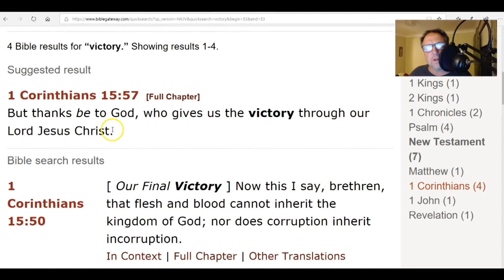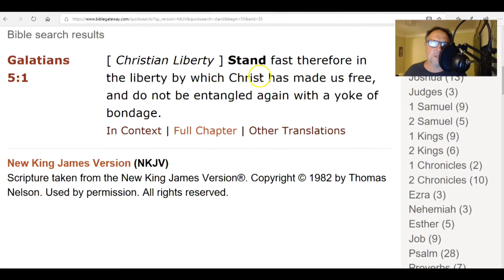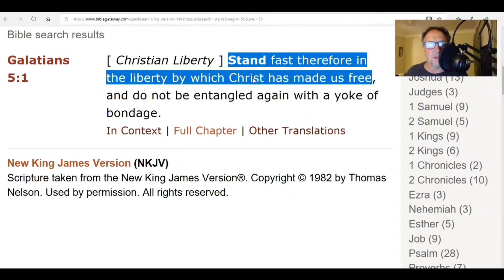Jehovah's Witnesses Proverbs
Insights into the New Testament application of Proverbs for Jehovah's Witnesses etc.